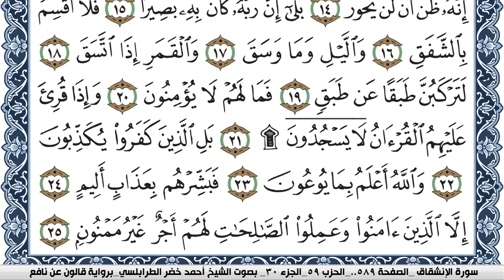سورة الإنشقاق احمد الطرابلسي Surah Al Enshekak برواية قالون عن نافع